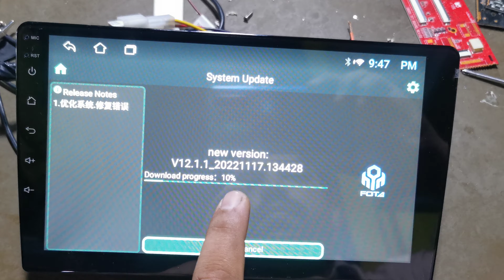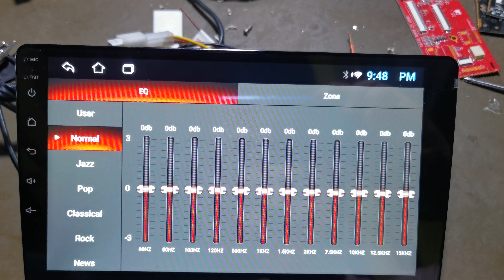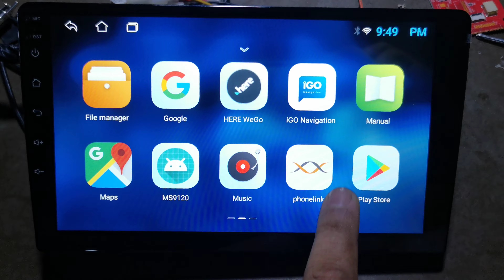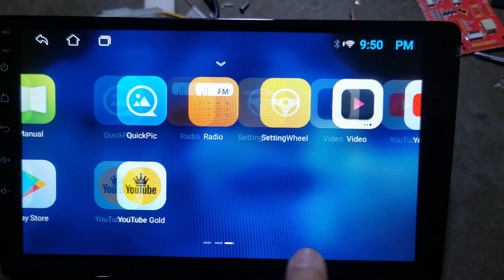Ts7 android 12.0